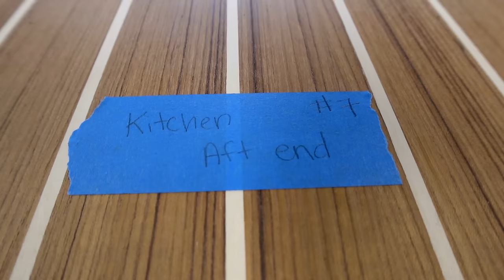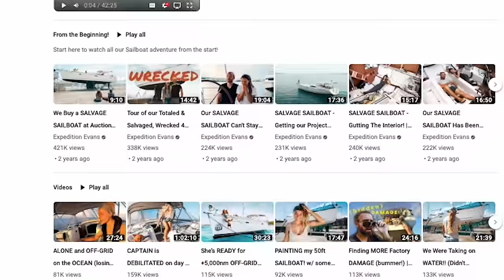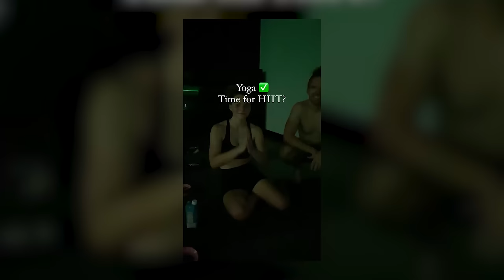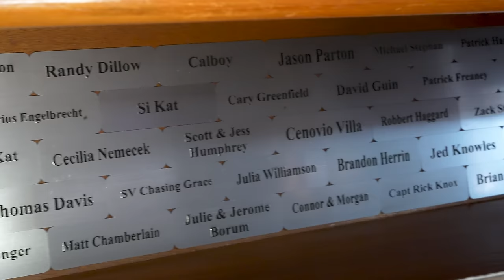We're building our NEW BOAT FLOORS on ANCHOR, Will our Measurements be ON POINT? | ep.20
The floors are starting to come together! We did the bulk of the cutting at our friends house, but lugging these VERY EXPENSIVE Teak and Holly floor boards back and forth with the dingy, to the truck, to the garage, and back to the boat the same way did not prove to be easy. Soooo the boat became our workshop! Now the big question is, will all these new floor boards fit??

Our friends:
Brett and Jade YouTube Channel  @ExpeditionEvans

Hurricane Aiyana Insta: pirateprincesschronicles

Spear it Animal MERCH!

A few other items Amazon doesn't carry...

AMAZON WISHLIST-

FILMING EQUIPMENT-
SMALL CAMERA
BIG CAMERA